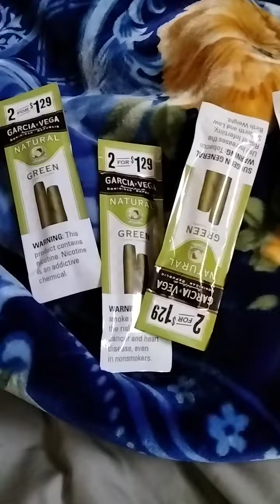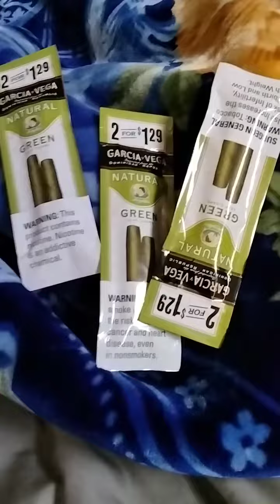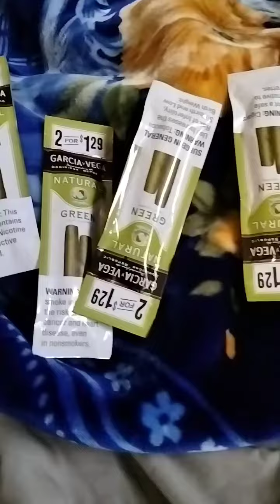Crack it's safer than Rainbow Fentanyl